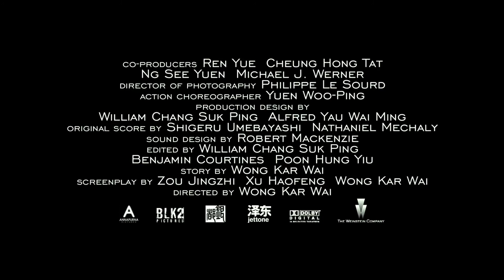'The Grandmaster' Extended Trailer | Moviefone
More Below

Directed by acclaimed filmmaker Wong Kar Wai, 'The Grandmaster' is an epic action feature inspired by the life and times of the legendary kung fu master, Ip Man. The story spans the tumultuous Republican era that followed the fall of China's last dynasty, a time of chaos, division and war that was also the golden age of Chinese martial arts. Filmed in a range of stunning locations that include the snow-swept landscapes of Northeast China and the subtropical South, 'The Grandmaster' features virtuoso performances by some of the greatest stars of contemporary Asian cinema, including Tony Leung and Ziyi Zhang.